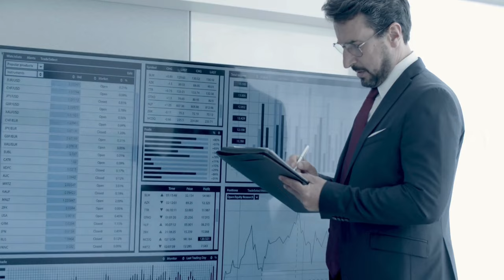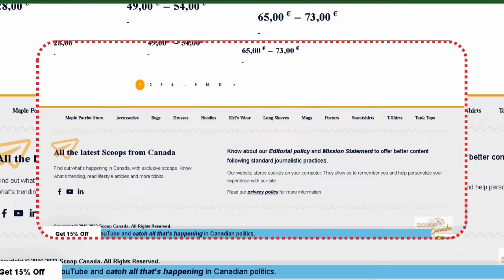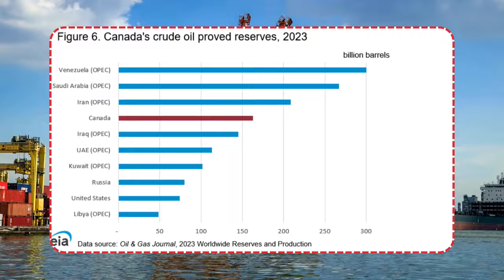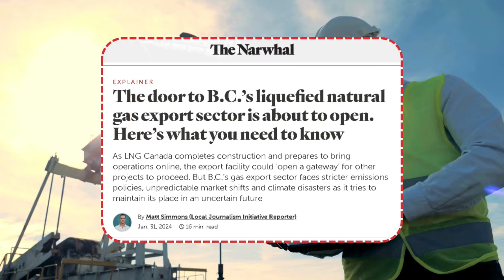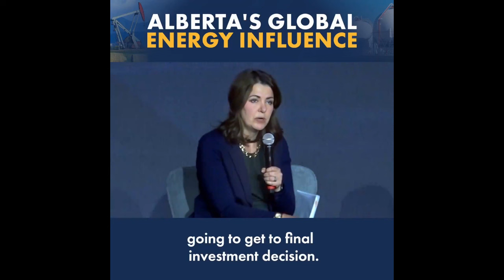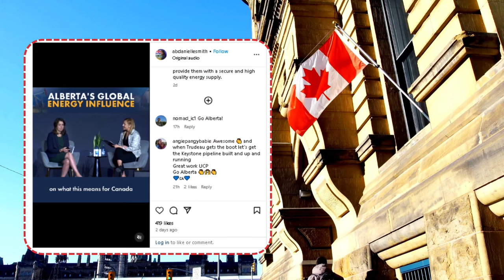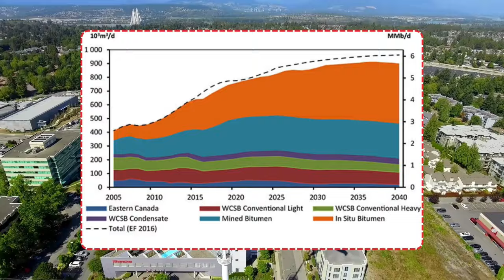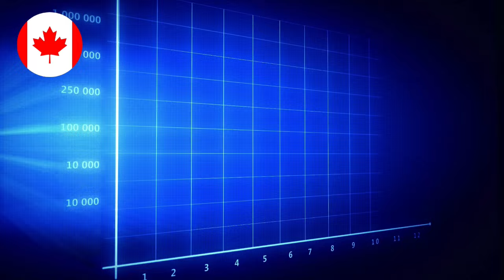Danielle Smith Considers Justin Trudeau A Nuisance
Danielle Smith considers Justin Trudeau a nuisance and has developed the Trans Mountain Pipeline without the Federal Government's help. Alberta's renewed commitment to delivering Canadian energy to global markets, as highlighted by Danielle Smith's recent tweet.

Smith emphasized Alberta's readiness following the completion of the Trans Mountain Pipeline expansion, positioning Canada to supply secure and high-quality energy to international partners.

Smith's tweet underscores a sentiment often echoed by critics of Trudeau's policies: that the Liberal government's approach to energy has been inconsistent and detrimental to Canada's economic interests.

The completion of the Trans Mountain Pipeline expansion, while a milestone for Alberta, has been overshadowed by years of delays and regulatory hurdles imposed by federal policies.

🔒 Copyright Information 🔒